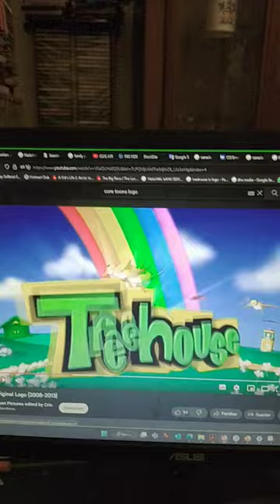Treehouse/Calliou/Clockwork Zoo/Cookie Jar/CBC (2003)